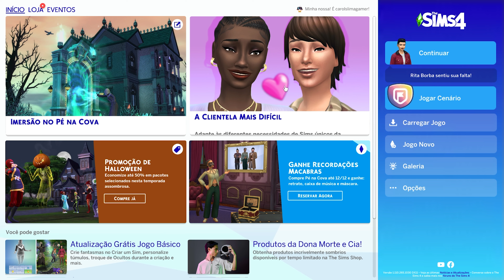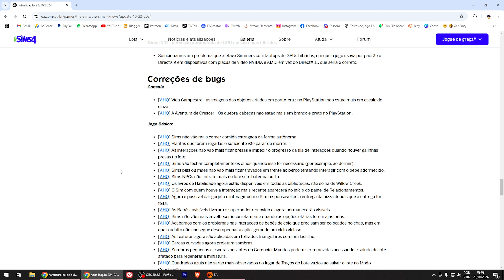⚙️ NOVIDADES DA ATUALIZAÇÃO 1.110 DO JOGO | THE SIMS 4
✔️ Olá, hoje estou trazendo as novidades da última atualização do jogo que saiu nesta terça 22/10/2024. Esta atualização trouxe muitas novidades para o jogo base, sem expansões, e novidades também para algumas expansões.
⭐ Caso queira algum Mod, Tutorial, Pack, ou qualquer coisa voltada ao The Sims 4, deixa nos comentários.

🌟 Use meu código de criador “CAROLSLIMAGAMER” ao comprar qualquer pacote do The Sims 4 para ajudar a apoiar meu canal! Este código não fornece nenhum tipo de desconto, mas quando você usa ele eu recebo uma comissão de 5% do valor da sua compra!♥

Muito Obrigada ♥